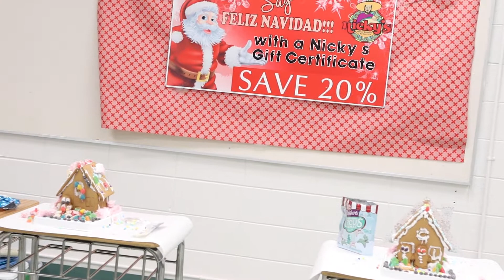Shreve Beefs: Holiday Edition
Produced by Julie Cormier, Jett Davis, and Reagan Titus